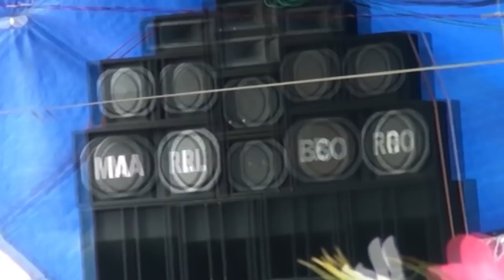#1 PETIK LAUT DESA DUNGKEK - INDAH FAMILI - NENG AHWIYANI, ANGGUN & FITRI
PETIK LAUT DESA DUNGKEK - INDAH FAMILI - NENG AHWIYANI & FITRI